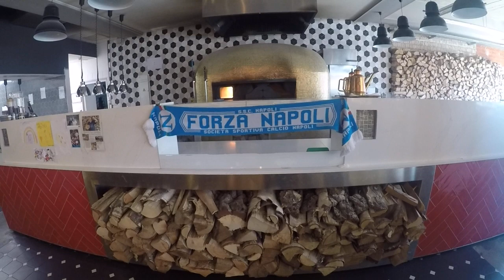SteinoffenPizzen direkt an der Spree - Frühstück - Mittag- und Abendessen im Hotel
--- Adresse: Friedrichstraße 105, 10117
Mittagessen in der – DIE BERLINERREPUBLIK – Ihre Hauptstadtkneipe im Herzen Berlins.
--- Eines der ausgefallensten Restaurants in Berlin mit Terrasse zur Spree.
Abendessen mit Spreeblick im Restaurant oder auf Terrasse
alle Bilder und Videos von: KASERMANDL sowie BerlinerRepublik und HotelNeuerFritz
Empfehlung von:
Ihr Spezialist für Bauträger und Projektentwickler
Ihr Partner im Vertrieb von Immobilien bundesweit
Wohnungen kaufen und vermieten
--- Adresse:  @Friedrichstraße 105, 10117  @Berlin
@Frühstücken im bei  @Italofritzen mit @Terrasse im  @Hotel:
Empfehlung von:
@instagram.com/thomasfisherimmobilien
@fisher7527/boards/